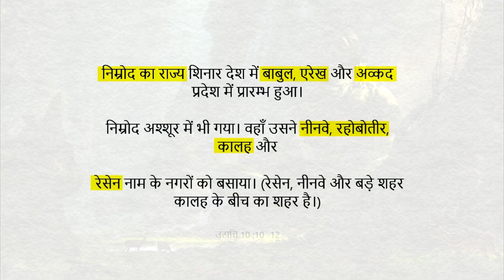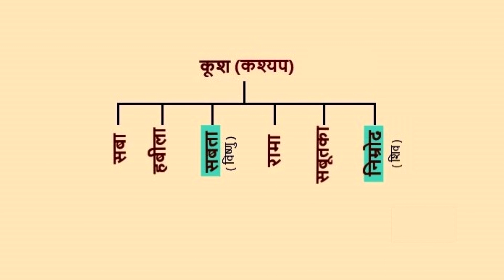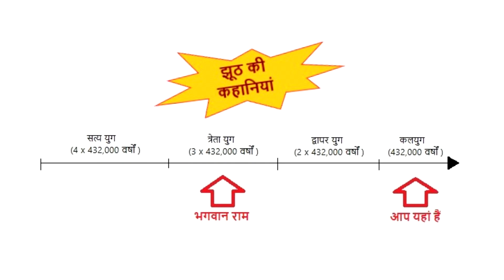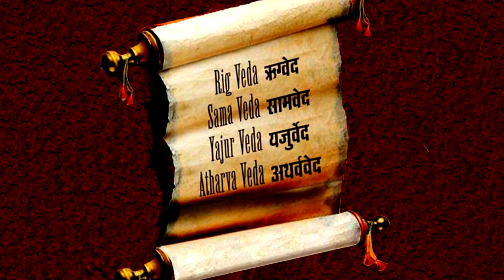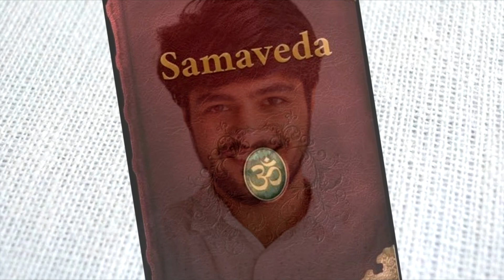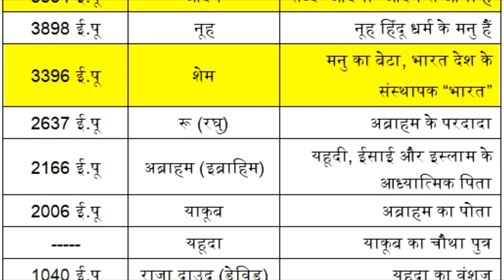बैंगनी देवताओं का रहस्य (THE SECRET OF THE PURPLE GODS) w/subtitles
मानव इतिहास में हिंदू धर्म के बैंगनी देवताओं का अवलोकन।
An overview of the Purple Gods of Hinduism in human History.